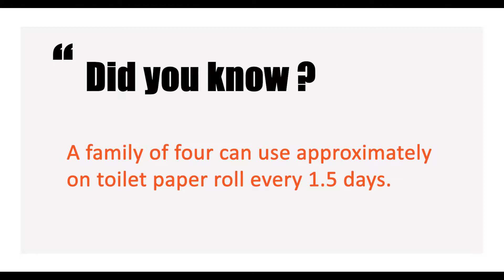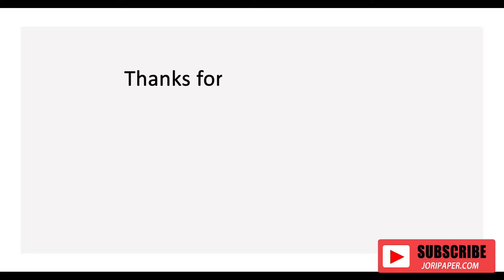Non-Stop Toilet Paper Machine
Jori Group Co.,Ltd is good at Paper Converting Machinery Manufacture.Professional supplier of:
1)Toilet Paper Machine (1.2m--2.8m width of parent roll, Customize Service)
2) Roll Kitchen Paper Towel Machine (1.2m--2.8m width of parent roll, Customize Service)
3) Facial Tissue Machine (2-14 output lanes)
4)Napkin Paper machine(L-fold, 1/4-fold, 1/6-fold, 1/8-fold and other multi-fold type)
5) Hand Towel Paper Machine(C-fold, V-fold and N/Z fold type)
6) Pocket Tissue Machine(mini and standard size)
7) All kinds of Tissue Paper Cutting and Packing Machine
8) Another Household Paper Equipments and Production Line.
Contact person: Zoey Wu
Jori Group Co.,Ltd
ADD: Quanzhou City,Fujian Province,China
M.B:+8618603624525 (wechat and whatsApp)